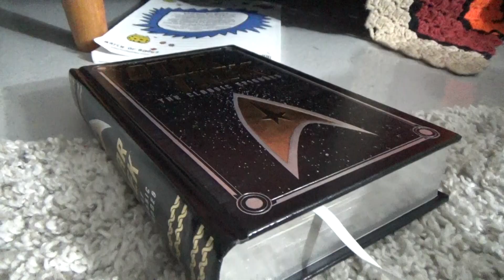Book of Doom